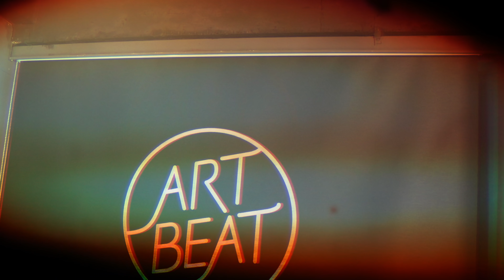[AB] 화사 X 청하 HwaSa X ChungHa - 'Mi Gente' | 커버댄스 DANCE COVER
Dancers :
화사 HwaSa - 담희 DamHee (IG : @damhee_00)
청하 ChungHa - 세영 SeYoung (IG : @seyoung__0203)
웅겸 WoongGyeom (IG : @woong__gyeom)
재민 JaeMin (IG : @117.18)
도현 DoHyun (IG : @yolo__plan)
지훈 JiHoon (IG : @jihooni0811)